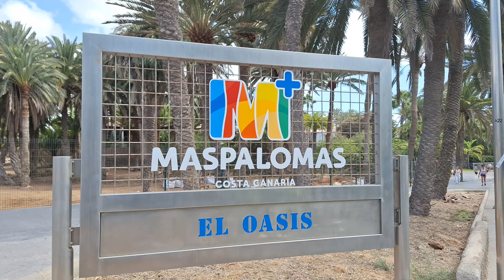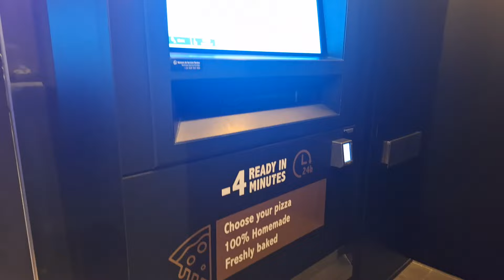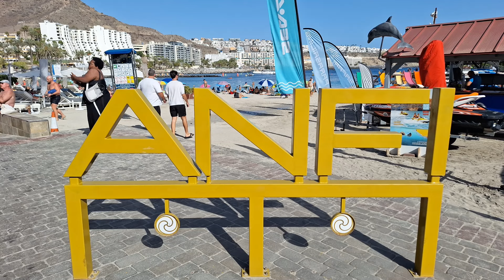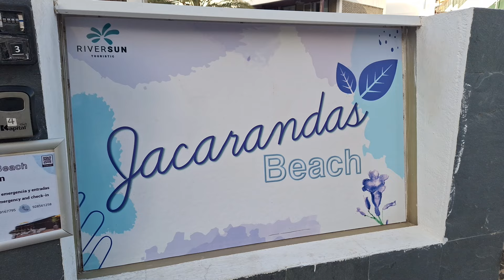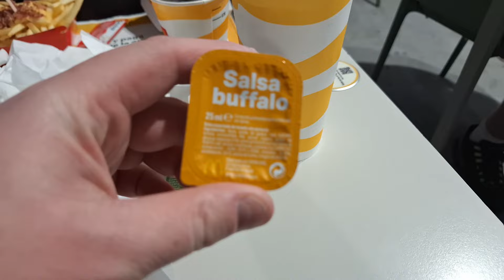Dodds Diaries Episode 117B - Holiday in Gran Canaria 2024 - Part 2/3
Part 2 of me summer holiday in sunny Gran Canaria.

This part covers the holiday from 8th to 10th September.

On the 8th I visit the other side of Maspalomas and it was a bit windy when I got a look at the sand dunes, on the 9th I visit the stunning Playa Anfi del Mar, a lovely man made beach resort like Playa de Amadores and then on the 10th I travel to the island's capital Las Palmas de Gran Canaria.

Dates filmed 8 to 10/9/24